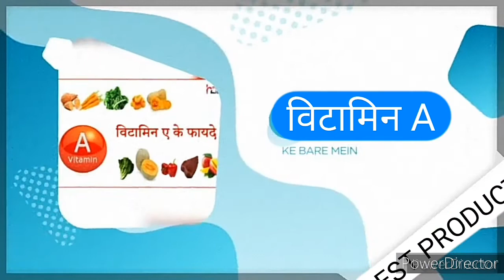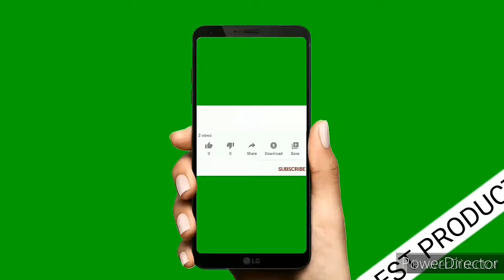Kalkim Lavender Night Cream Multivitamin +Sea minerals.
Galway kalkim Lavender Night Cream|| multivitamin + Sea minerals||Dermatologically tested ✔️👈Product

Dosto is video me GLAZE TRADING INDIA Pvt. Ltd. Company GALWAY Kalkim Product (LAVENDER NIGHT CREAM)  use kaise karna hai ? Used karne se fayeda kya hai ...?

Thanks
To